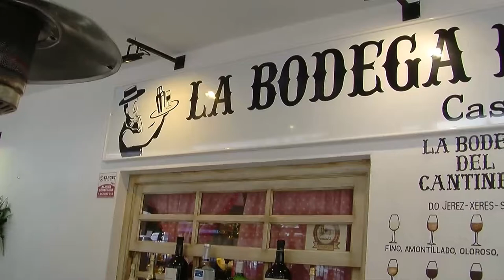La Bodega del Cantinero San Pedro Alcántara Presentación cena Fin de Año